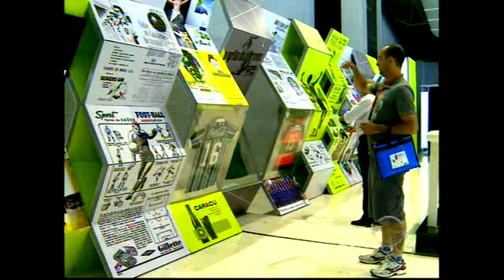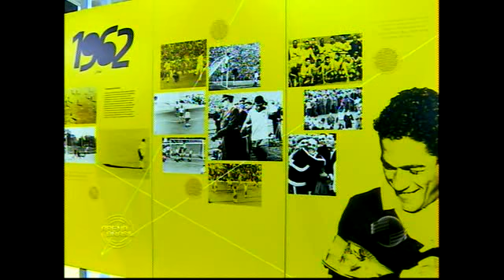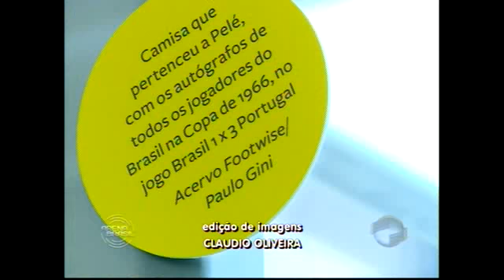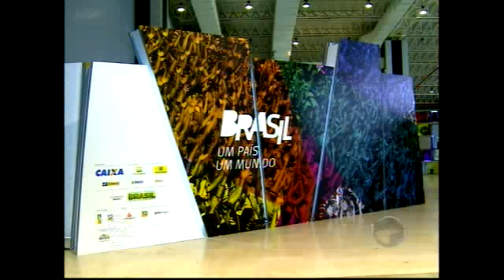GIRO BRASIL 1 - EXPOSIÇÃO